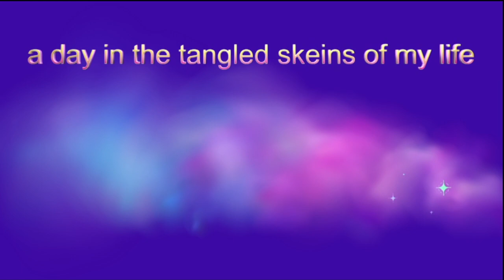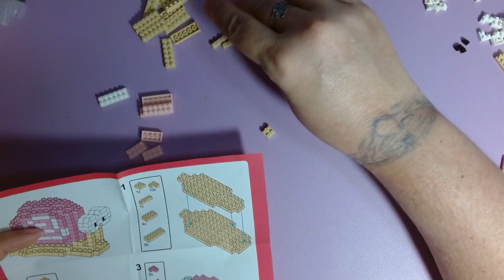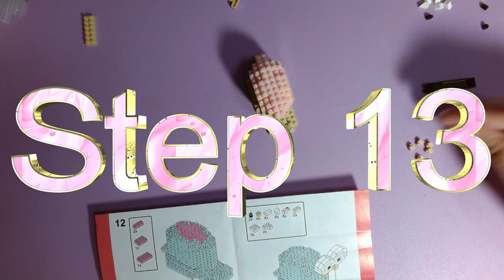Build With Me: Snail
Welcome to another Build With Me video! I'm really enjoying these kits even though they hurt my fingers sometimes.

I sped this up a little so it wouldn't be too long! I hope you enjoy the music I chose.

This is a block model kit I bought from Temu. It cost me $1.11. This listing says it is currently $2.15.

*** Currently Reading ***

Print: Swordcatcher by Cassandra Clare (for it being a book I am enjoying, it is taking me forever to read it!)
Audio: Filthy Fiance by Cat Carmine
eARC: The Head Teacher by H.M. Lynn